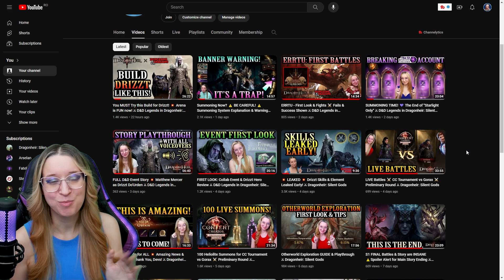LIVE Battles ⚔️ CC Tournament vs The Wardhanas⚔️ Semi Finals ⚔ Dragonheir: Silent Gods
This is the Part 2 of 2 for my LIVE CC Tournament Battle (Semi Finals) that took place via Twitch on November 20th. For this video, I show the live battles vs @TheWardhanasGaming and go through all builds & strategy. See Part 1 summons

⚡️Thanks for helping to support content creators by using our links!   Some links above are affilated and can potentially help benefit the channel when used. ⚡️